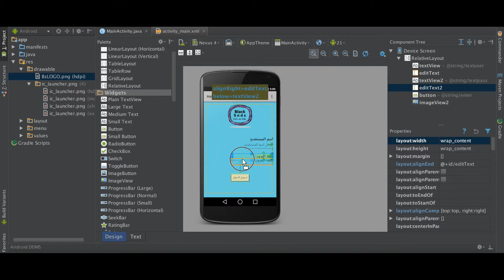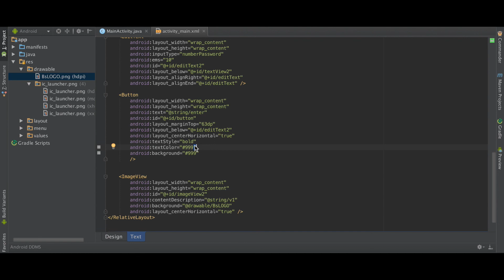User Interface p2| android studio 5 | شرح لبرنامج اندرويد ستوديو| تغيير حجم ونوع الخط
اي سوال تجدوننا في :
توتير انستغرام : @BlackSnds